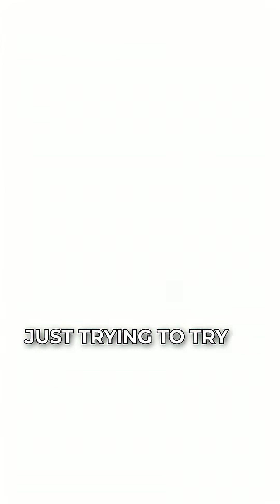The Difference Between Success and Failure is 15 More Minutes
Dr. José Alain Sahel is a pioneering doctor changing the game in ophthalmology advances, revolutionizing how we approach vision loss. He is the distinguished professor, eye and ear foundation professor, and chair of the Department of Ophthalmology at the University of Pittsburgh School of Medicine. He is also the director of the UPMC Vision Institute. With innovative treatments and vision therapy, this medical trailblazer is pushing the boundaries of ocular advancements, making breakthroughs in retina research, and bringing new hope to those struggling with vision impairment.

Dr. Sahel is a leading expert in retinal diseases and vision restoration research and is a pioneer in optogenetic vision restoration. This therapeutic technique uses genetically modified cells in the retina to express light-sensitive proteins and could help patients who are blind or visually impaired because of a genetic defect. His research has also helped to develop several other interventions for vision impairment, including stem cell implantation, gene therapy, innovative pharmacologic approaches, and the artificial retina.

From the latest trends in ophthalmology to groundbreaking discoveries, this doctor's work is transforming the field of eye care. Dr. Sahel was the keynote speaker at the 33rd Biennial Center for Visual Science Symposium at the University of Rochester. He joins John Foxe, PhD, Director of the Del Monte Institute for Neuroscience at the University of Rochester, for this episode of Neuroscience Perspectives.